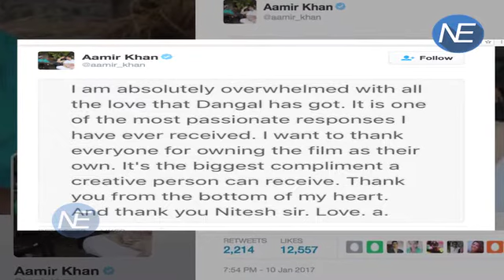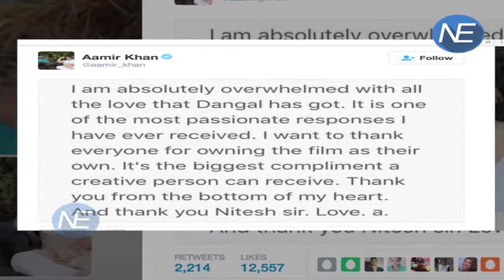350 करोड़ से ज्यादा हुई Dangal की कमाई, Aamir को मिला Best Compliment.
Aamir Khan has thanked people for showering love on his latest film  Dangal and making it a success. The Mr. Perfectionist of Bollywood, took to Twitter to express his gratitude to people and his director Nitesh Tiwari.With ‘Dangal’, Aamir surpassed his own ‘PK’ record. Moreover, by doing so, Aamir has created history by making 'Dangal', Hindi cinema's highest grossing film ever.The film that released on December 23 also stars Sakshi Tanwar,  Zaira Wasim, Fatima Sana Shaikh, Suhani Bhatnagar and Sanya Malhotra .